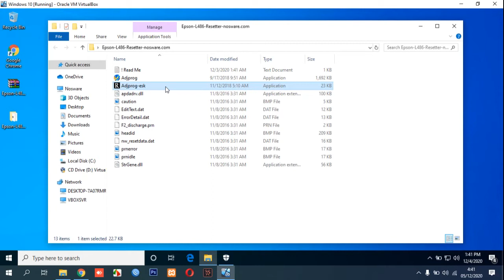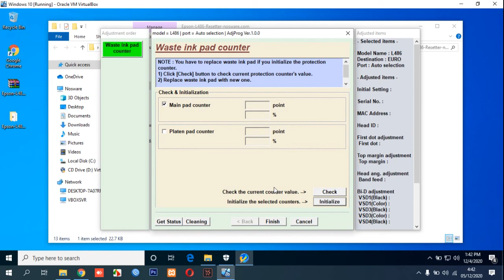How to Reset Epson L486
This vide will guide you how to reset epson L486 printer.